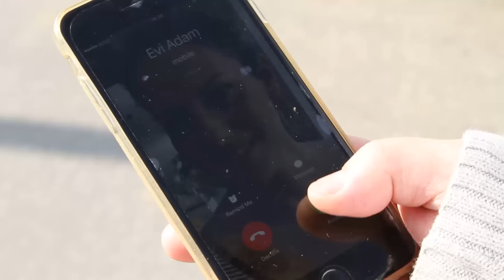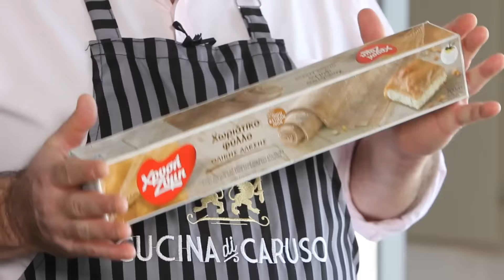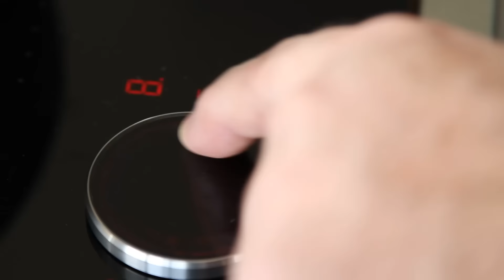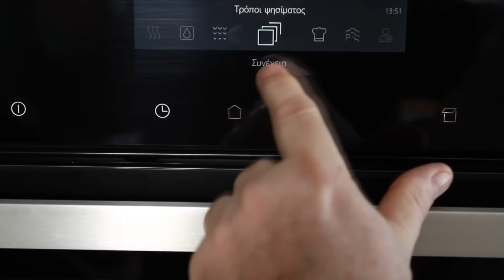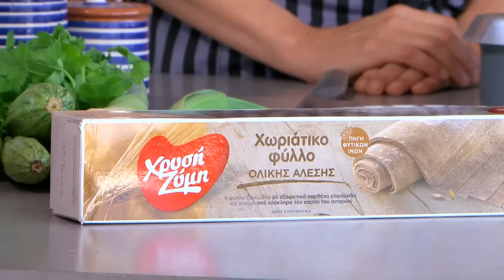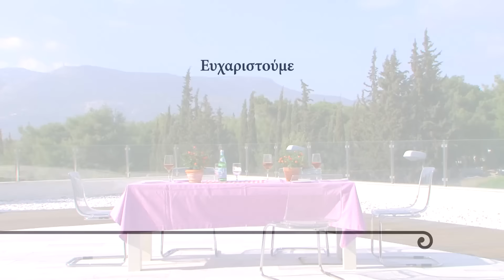Cucina Caruso: Πρασοκολοκυθόπιτα σε Χωριάτικο Φύλλο Ολικής Άλεσης απ' τη Χρυσή Ζύμη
Με τον Δημήτρη Παπαζυμούρη και την Έυη Αδάμ.
Μια πεντανόστιμη, υγιεινή και διατροφικά πλήρης πίτα με πράσο, κολοκύθι, μανούρι και αρωματικά βότανα στο νέο χωριάτικο φύλλο ολικής άλεσης από την Χρυσή Ζύμη. Διαβάστε αναλυτικά την συνταγή εδώ
Από το Cucina Caruso, το #1 Food Blog στην Ελλάδα